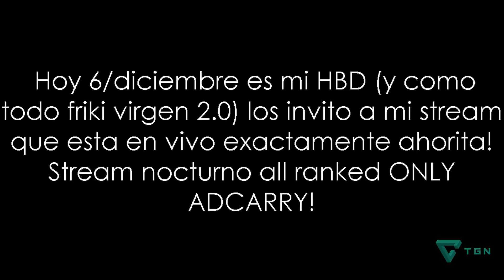STREAM ONLINE!! GOGO ( NessOne! Ranked Only ADC